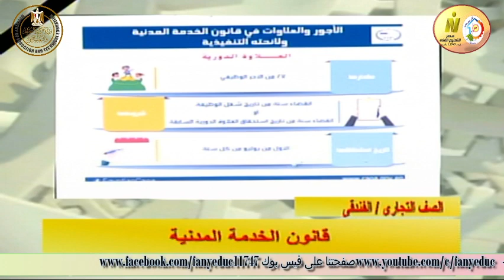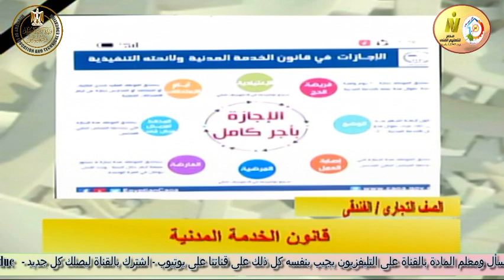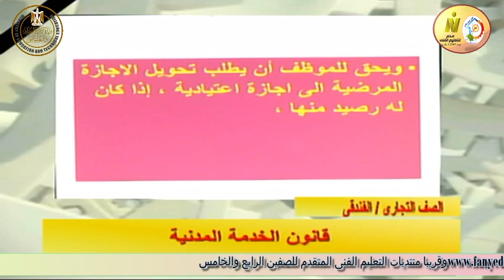الصف الثالث تجارى - قانون العمل والتامينات - قانون الخدمه المدنيه - أ فهمى احمد